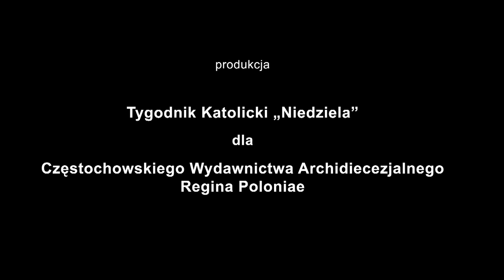Głodnych nakarmić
Głodnych nakarmić – krótkie kazanie roratnie bp. Antoniego Długosza na wtorek, 8 grudnia 2015 r.